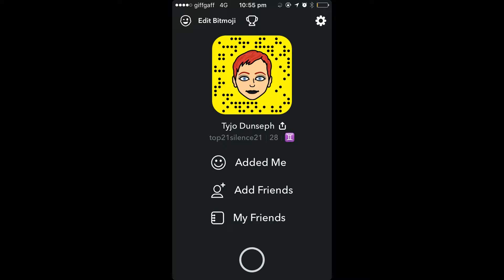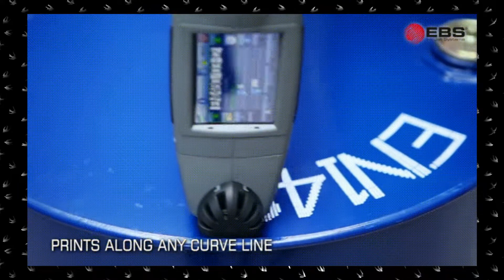Oddly Satisfying 1